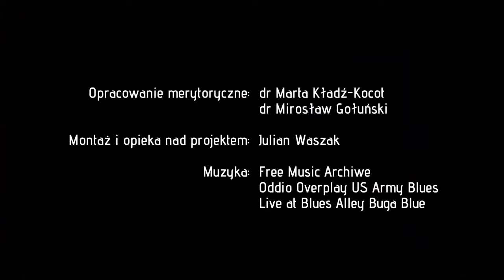Poranna Kawka czyli E-Biblioteka Seniora – odcinek 9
Poniedziałkowe podcasty prowadzą dla Państwa dr Marta Kładź-Kocot i dr Mirosław Gołuński, których pewnie pamiętacie z wykładów w Akademii Sztuk Wszelakich i Kujawskiego Uniwersytetu Trzeciego Wieku. Tradycyjnie w tle śpiew ptaków, chrupot gałęzi i szum wiatru, czyli wszystko to, co tak lubicie w naszych poniedziałkowych spotkaniach literackich. Ostatni podcast w czerwcu będzie poświęcony José Saramago i jego twórczości. Zakładamy kalosze oraz deszczaki i ruszamy w kolejny spacer z Doktorem Mirkiem, aby posłuchać o powieści „Baltazar i Blimunda”.